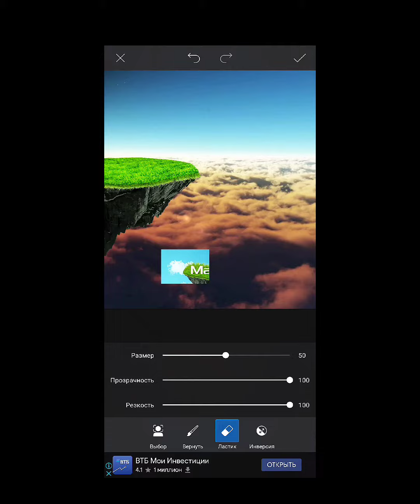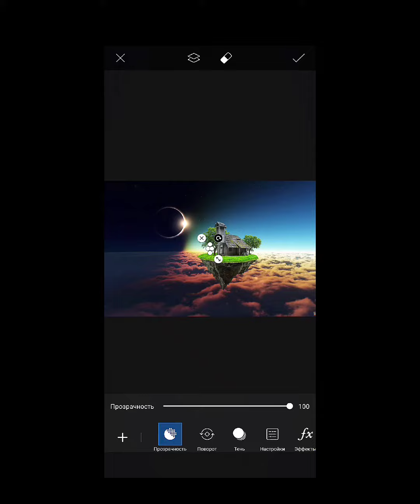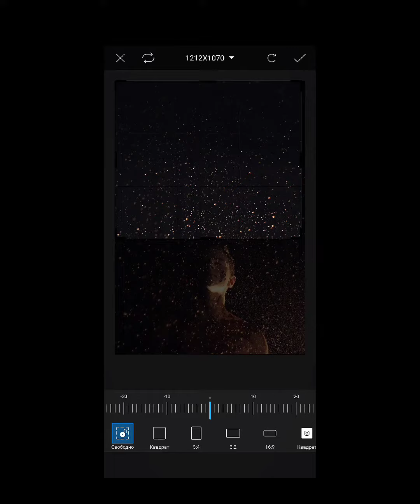Picsart edition|Isolation Place Photo Manipulation Photoshop Tutorial Composite